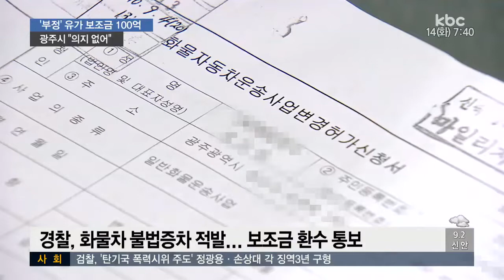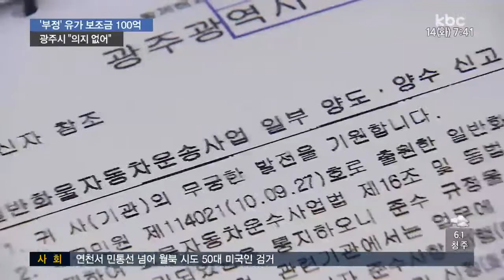환수해야 할 불법 화물차 보조금 0.8%만 환수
뇌물을 주고 공문서를 조작해 화물차 천여 대를 불법으로 증차한 사실이 지난 2013년 경찰 조사에서 드러났는데요,

이들 업체가 부당하게 받아간 유가보조금이
100억 원에 이르지만, 환수에 적극 나서야 할
광주시는 손을 놓고 있습니다.